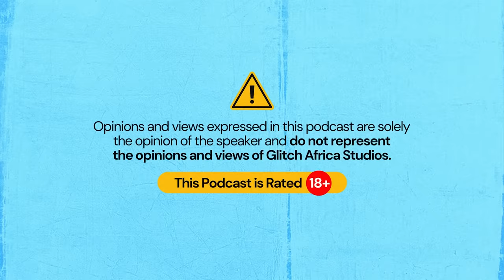No finance, No Romance; The reality of dating in the 21st century Ft Phyna | The Honest Bunch - S3E6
The Honest Bunch an audio-visual podcast that focuses on discussing real millennial and Gen z issues with no holds barred.

There are 4 main personalities on the show - Nedu, Husband Material, Deity Cole. The cast members bring their unique individual personalities and wit to the show. Occasionally, a guest is brought on to share opinions on topics tailored to their experiences, interests, or personalities.

Follow us @TheHonestbunch